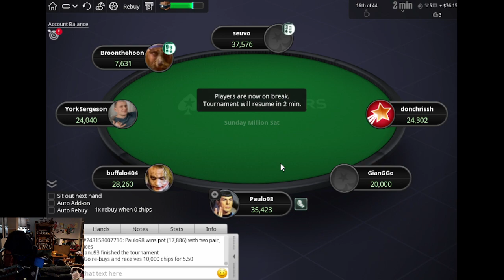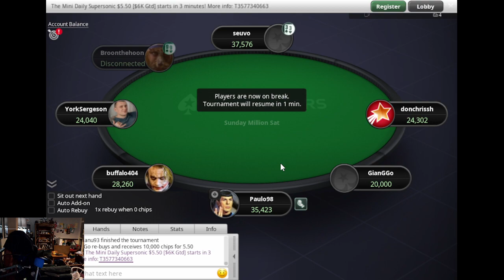$5 Sunday Million Satellite! 2 Min Delay